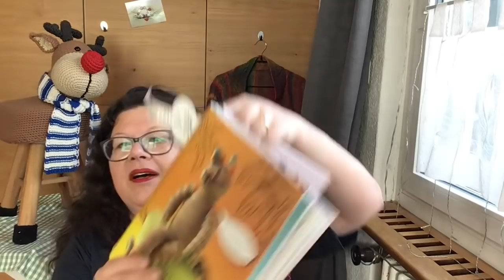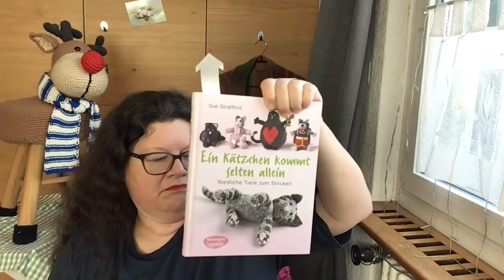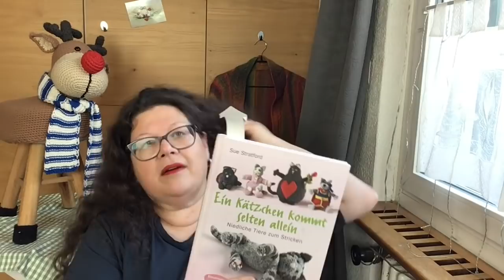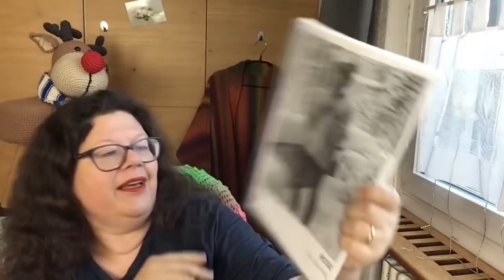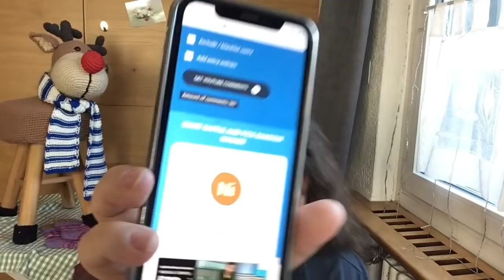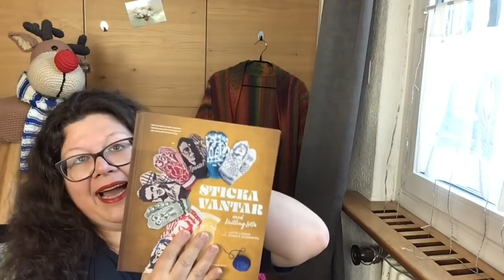Aargauer Stricklisel 42: Weihnachten kann kommen und die Gewinnerin ist .....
Hier gibt es unbezahlte Werbung!
Hallo Zusammen
Hier geht es ums stricken, häkeln, nähen und ab und zu ums Leben.
Ihr findet mich auch auf: Instagram unter: aargauer_stricklisel
Ravelry: susanne70

Wolle: Online Linie 17 EMOTIONS

Joji Locatelli KAL
Von und mit Cindy Masche für Masche
Mein Modell welches ich von Joji Locatellie stricke ist der "I see spring"

Isabell Kraemer KAL
Von und mit Bo's Kreativecke
Mein Modell welches ich von Isabell Kraemer stricke ist der Cloudesley